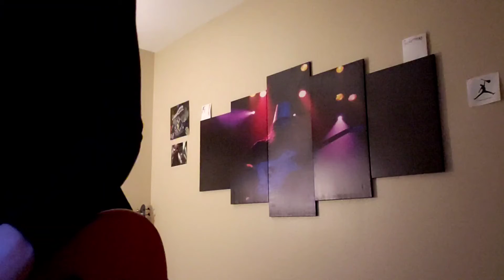Buckethead Boo Boo Got His Black Belt Solo (Bass) 🥋